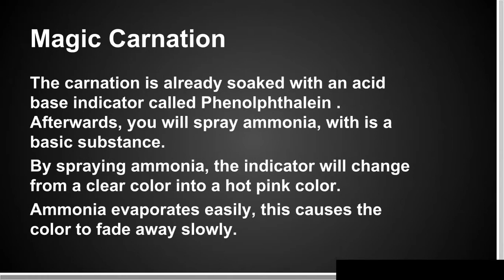Magic Carnation and Goldenrod Paper- Harmony PBL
Magic Carnation and Goldenrod Paper demonstration